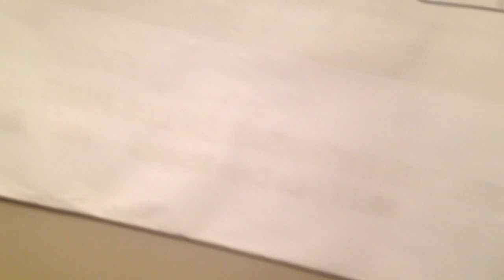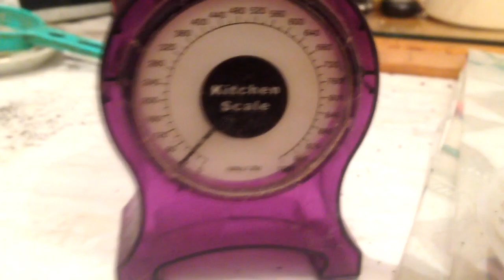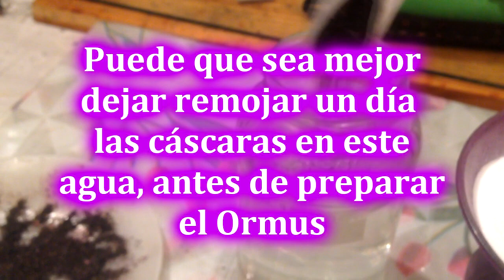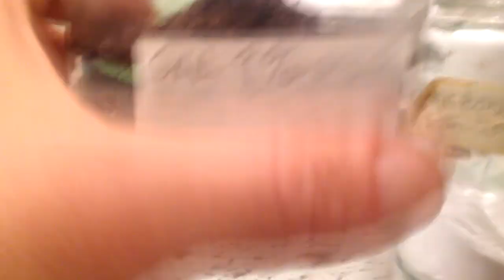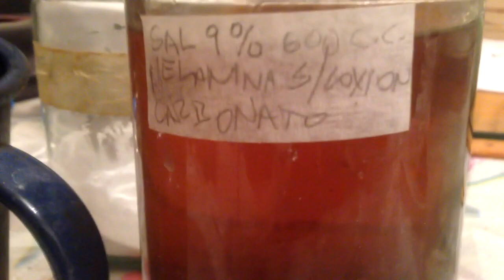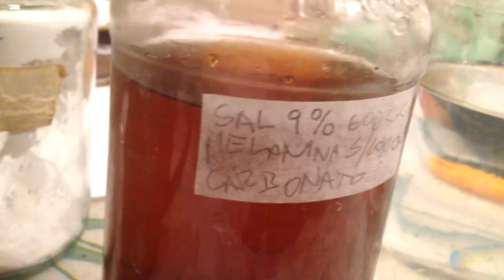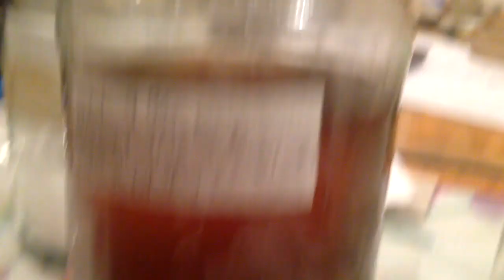Ormus Melanina Primeras Etapas - Elaborando Ormela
Ormela Ormus y Melanina para tecnología de vida, una primera parte de este apasionante tema. Será de utilidad en algunos dispositivos de campo cercano que postularé en próximas entregas.

MUCHAS GRACIAS.